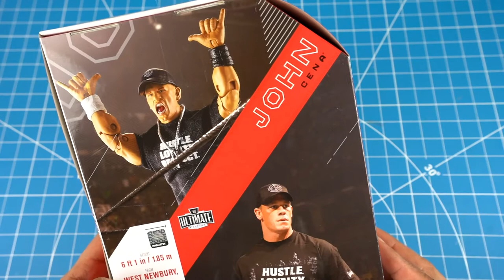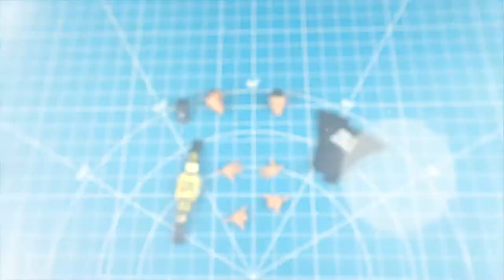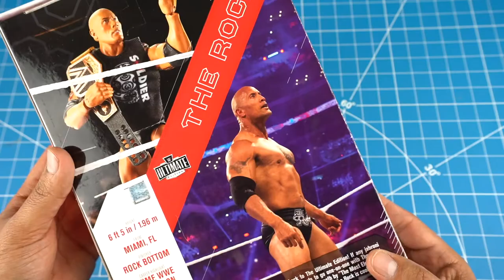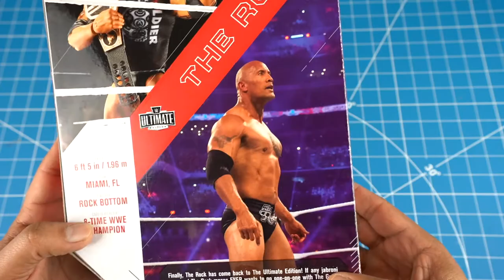LOS GLADIADORES LA ROCA Y JOHN CENA | WWE ULTIMATE EDITION | MATTEL | UNBOXING EN ESPAÑOL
Hoy les hago otro increible unboxing doble de dos figuras de los gladiadores de la WWE. Hoy les tengo a la Roca y a John Cena. Figuras de Mattel WWE Ultimate Edition.